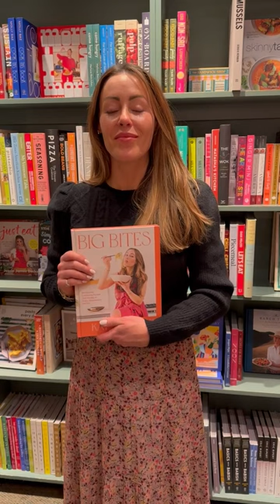Books and Ice Cream with Kat Ashmore AKA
Never underestimate the simple option!
We hope you'll indulge in a little delight while you're flipping through Kat Ashmore's debut cookbook "Big Bites"